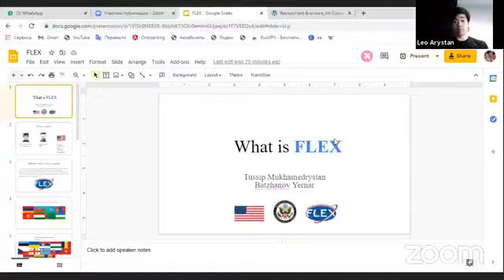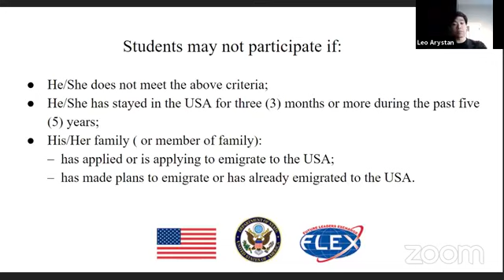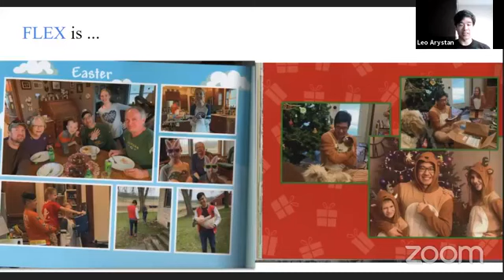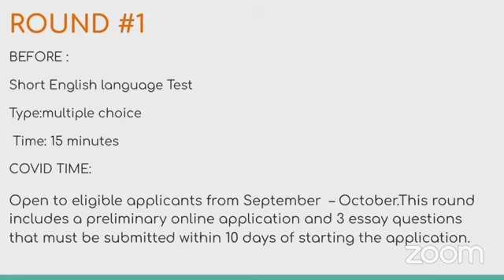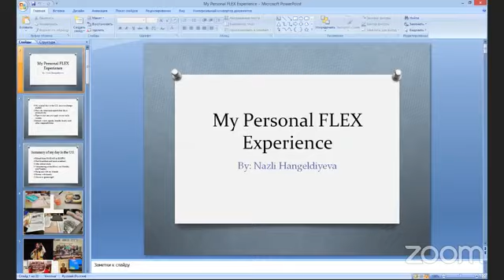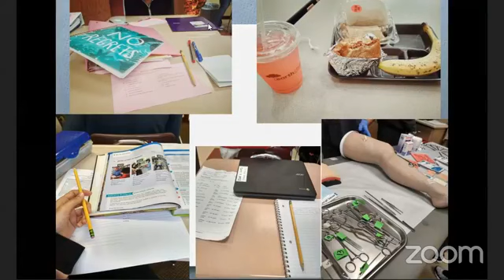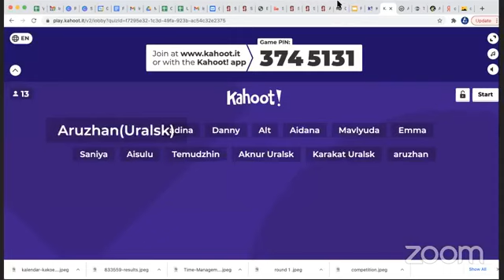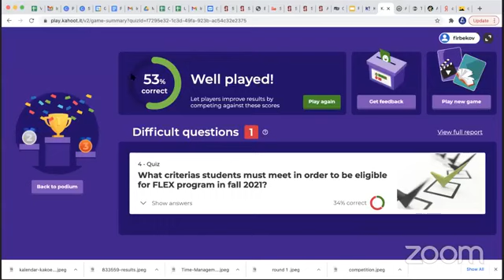Central Asian Project "Flex Fridays:Welcome to Flex" (American Corner Oral)